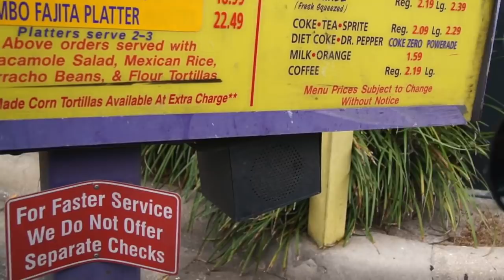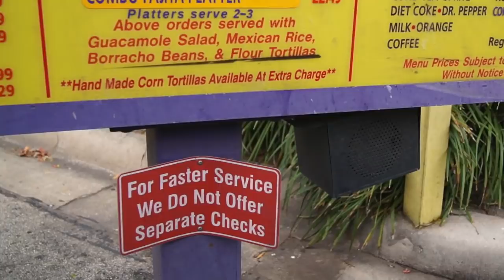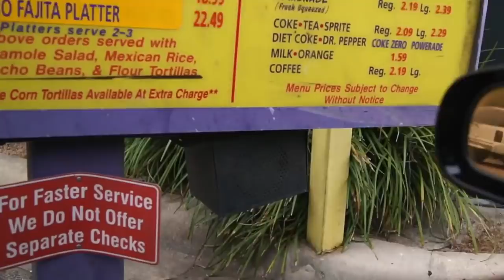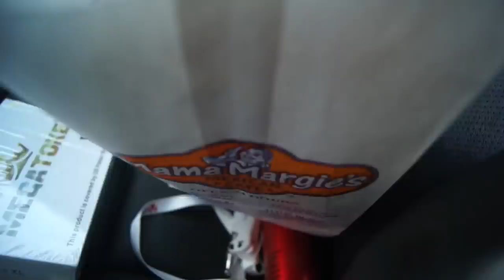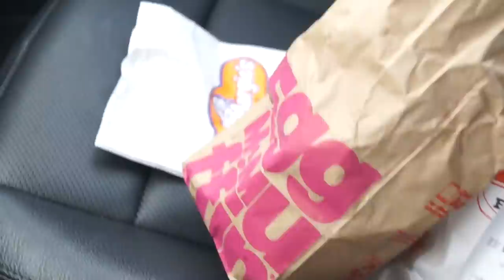Letting The Person In FRONT of Me DECIDE What I Eat For 24HOURS!!!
WASSGUCCI GVNG WASSGUCCI SQUUUAD I HOPE YALL ENJOY THIS VIDEO MAKE SURE TO LIKE FOR MORE 5K LIKES I GO HOMELESS FOR 24 HOURS!!! LINKS TO THE LUCKYBEAR DEVICE DOWN BELOW AND ALSO LINK TO HOMIES CHANNEL BELOW 18+ to purchase

SONG PLAYED IN VIDEO HERE👇🏼👇🏼👇🏼👇🏼